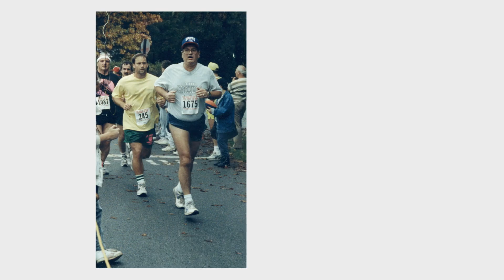Daniel Simonelli - 1940 to 2024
A memorial video for my father.